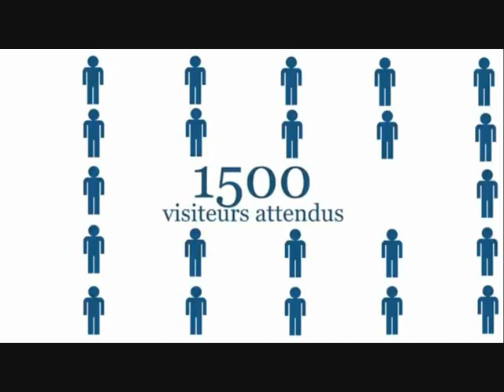Teaser Forum de l'ATUGE 13 mai 2012 Paris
Vidéo promotionnelle du forum de l'ATUGE, le dimanche 13 mai à ESCP Europe.